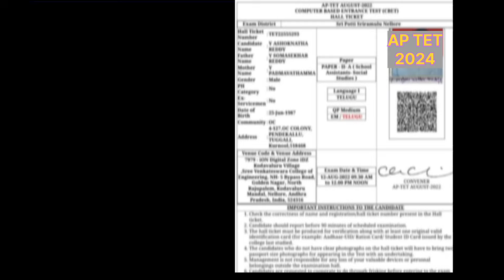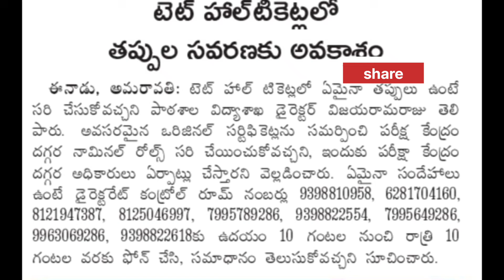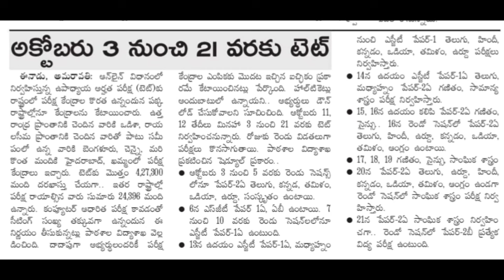how to correct mistakes in tet hall tickets, AP tet 2024 mistakes correction process, genius World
ap tet 2024 hall ticket mistakes correction
how to make corrections in AP tet hall tickets
aptet 2024 hall tickets correction
ap tet hall tickets mistakes